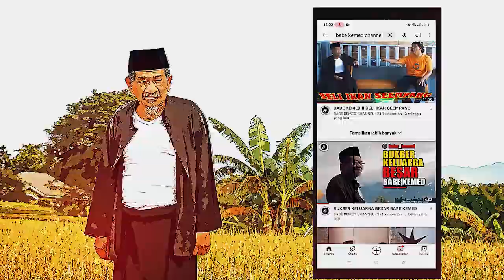BABE KEMED_SERUNYA BUKA PUASA BERSAMA TEMAN - TEMAN DUNIA TERBALIK & PASKI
BABE KEMED

Assalamu'alaikum!!!
Alhamdulillah sudah tayang kembali
Konten Babe Kemed

Suasana apa adanya membuat sesuatu yang ada apanya memang membuat kita geleng-geleng dan tersenyum terkadang membuat kita ketawa lepas! Nah konten ini dibuat demi menghibur sodaranye pemirse
Biar betah ngejogrok di marih...

Semua isi dalam konten ini adalah
Hak Milik Idrus Madani Management

@Idrus Madani